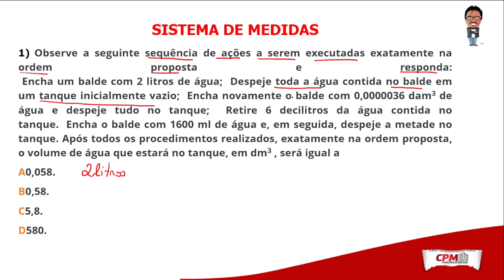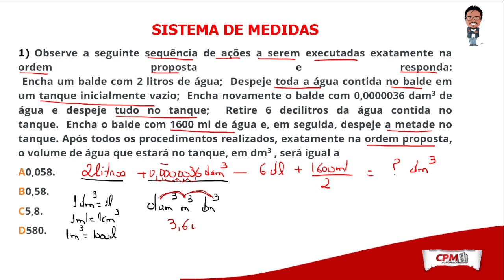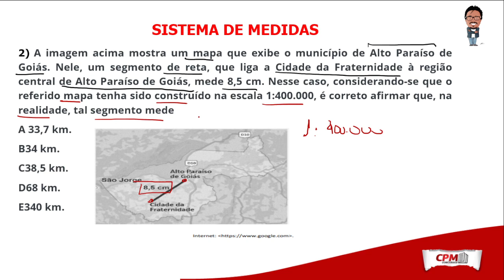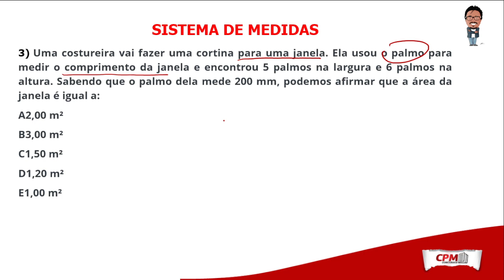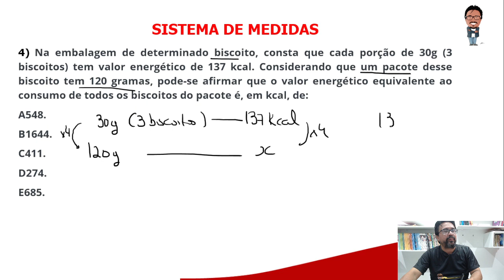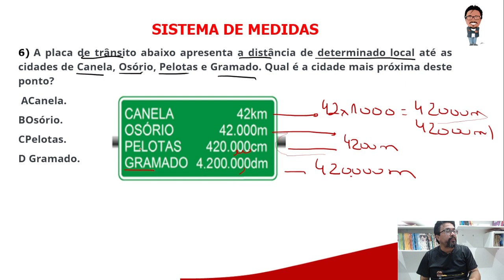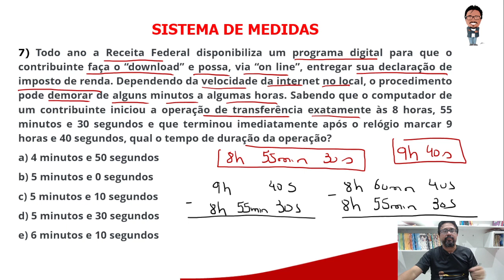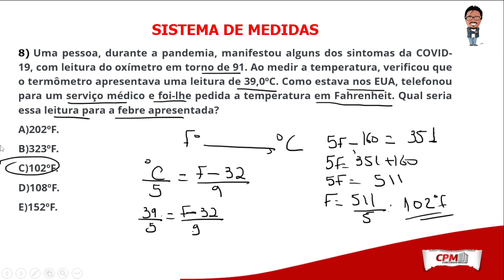SISTEMA DE MEDIDAS